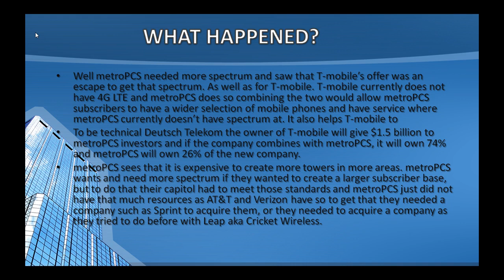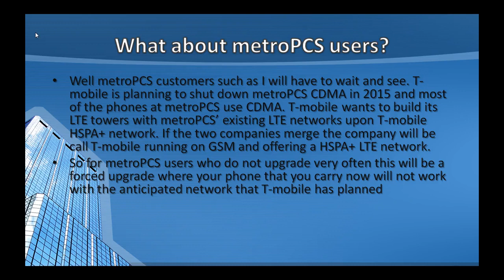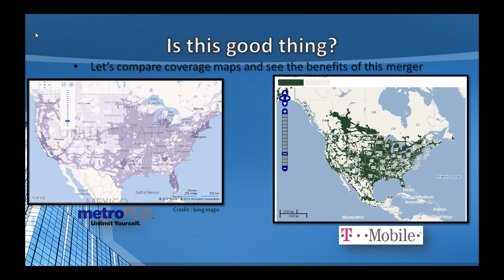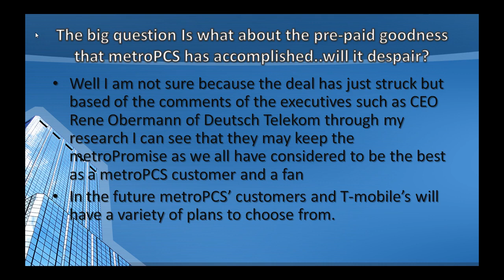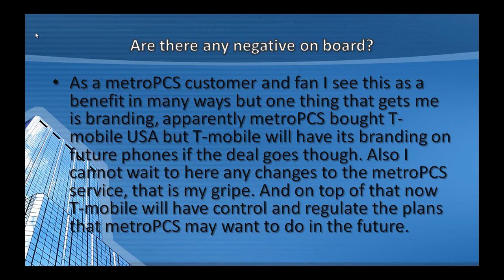metroPCS Special Edition News- metroPCS & T- mobile merger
Hey Guys here are my other connections!